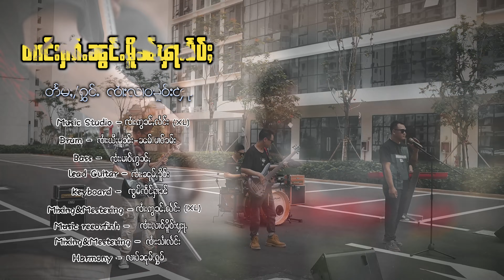တၢင်းႁၵ်ႉၼွင်ႉမိူၼ်ၾႃႉမႅပ်ႈ - ၸၢႆးလၢဝ်ၶိူဝ်းၾႃႉ | ตางฮักน้องเหมือนฟ้าแมบ จายหลาวเคอฟ้า【OFFICIAL MV】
ၸိုဝ်ႈၵႂၢမ်း : တၢင်းႁၵ်ႉၼွင်ႉမိူၼ်ၾႃႉမႅပ်ႈ
တႅမ်ႈ : ၸၢႆးလၢဝ်ၶိူဝ်းၾႃႉ
ႁွင်ႉ : ၸၢႆးလၢဝ်ၶိူဝ်းၾႃႉ

ชื่อเพลง : ตางฮักน้องเหมือนฟ้าแมบ
คำร้อง/ทำนอง : จายหลาวเคอฟ้า
ศิลปิน : จายหลาวเคอฟ้า